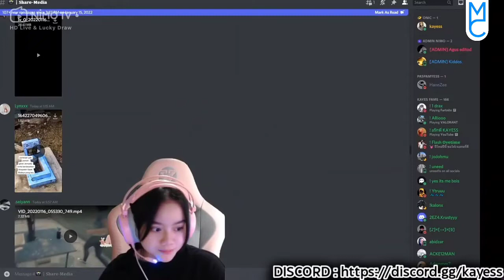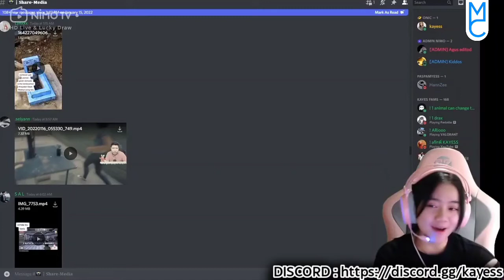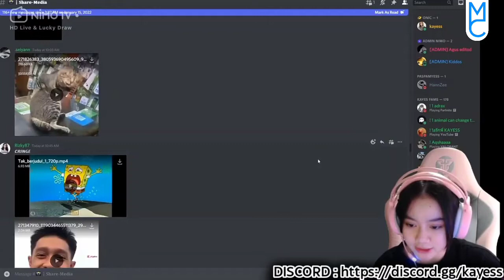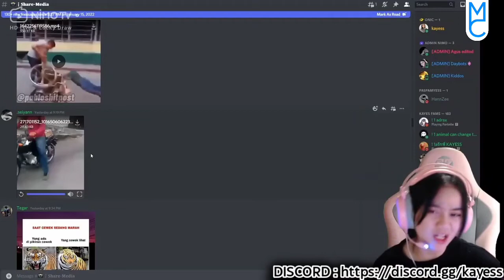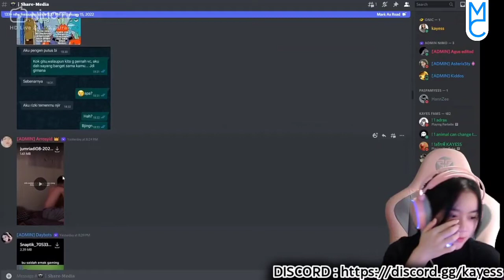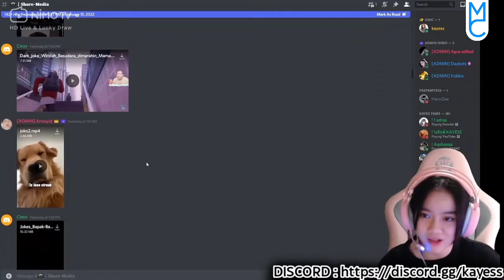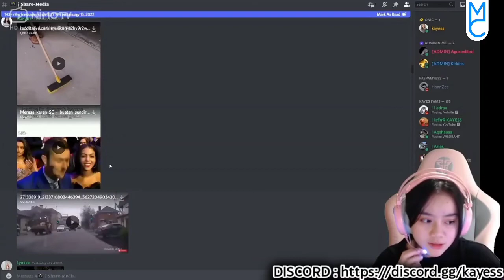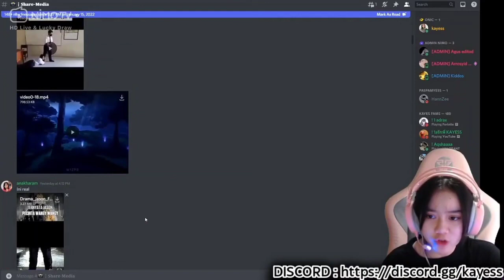KAYES REACTION DISCORD PART 17🔥KAYES NGAKAK LIAT JOKES BAPAK2 DARI WINDAH BASUDARA🔥